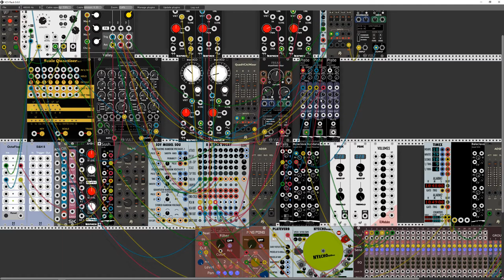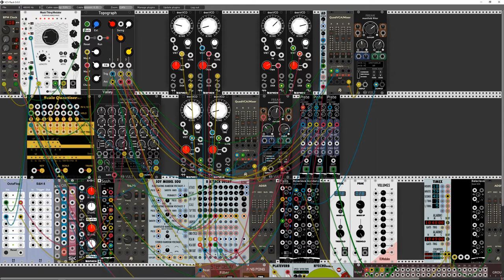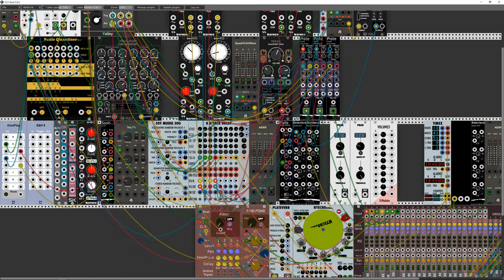15' live patching jam - VCV Rack #5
a 14 minutes jam using VCV Rack and a selection of modules. This time I'm having fun making drum sounds from simple oscillators and bass sounds from a drum sound module. I'm also using the topograph as the drum sequencer